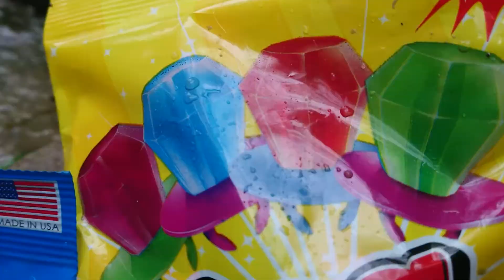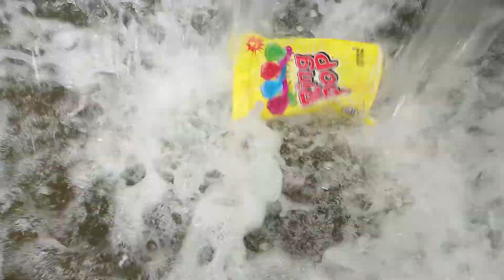Waterfall vs Skittles, Ring Pop & Jelly Beans, Will it Flush? Crushing Soft Crunchy & Squishy Things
Here we are trying to crush soft and crunchy things by waterfall with waterfall vs. Skittles, Ring Pops and jelly beans in this episode of will it flush?  Watch with beautiful amazement as the waterfall flushes the items down into the strong falling water and blasts the Skittles, Ring Pops, and jelly beans with a powerful stream of turbulent water and makes an attempt at crushing these soft, crunchy, and squishy things as they are being quickly flushed.